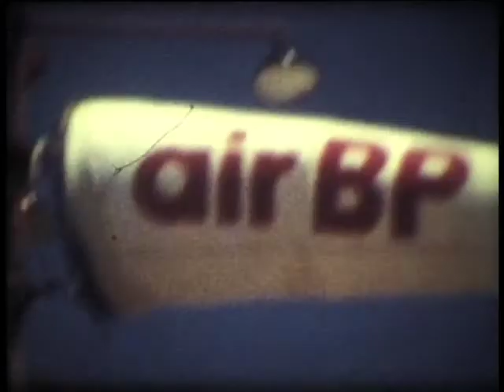arquivo 1108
Family Films 70 years.
EXT. DAY - Lisbon airport, landing a commercial airplane, aircraft parked in stations, Aero Club of Portugal. Lifting a small plane. Lisboa , Portugal.

Filmes de família anos 70.
 EXT. DIA - Aeroporto de Lisboa. aterragem de um avião comercial, aeronaves estacionadas nas gares, Aero clube de Portugal. Levantar de uma avioneta.Lisboa, Portugal.

Format: 8mm. Color. Kodachrome.
Private collection. Telekinetic: Laurent Simões.